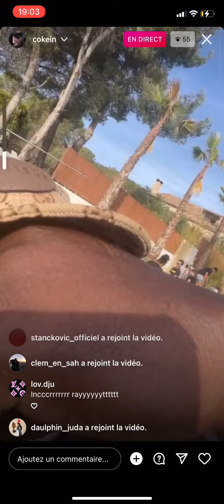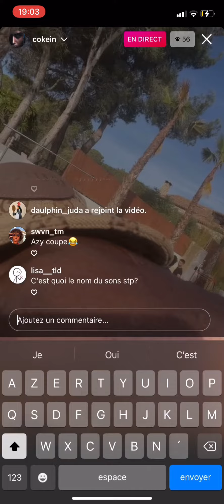Luv Resval X Wazo Dàveed - Gucci (exclu)